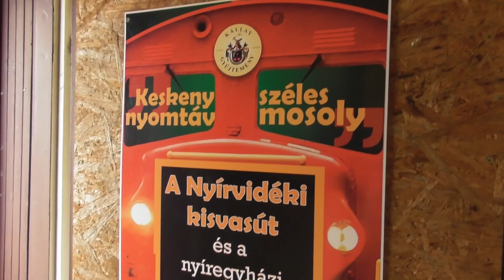2021.08.20 Kisvasúti nap Dombrádon. Hajtányozás, modellvasút kiállítás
Bankszámla:
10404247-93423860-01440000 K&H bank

Kisvasúti napot tartott a KBK nyírvidéki tagozata Dombrádon. Ismertetve lett a hajtánypálya koncepciója, lehetett motoros és kézi hajtányokkal hajtányozni a már járhatóvá tett vonalakon és modellvasút kiállítás. Tervek szerint ha minden jól megy jövőre már Újdombrádig, sőt akár Tiszatelekig is lehet majd hajtányozni.